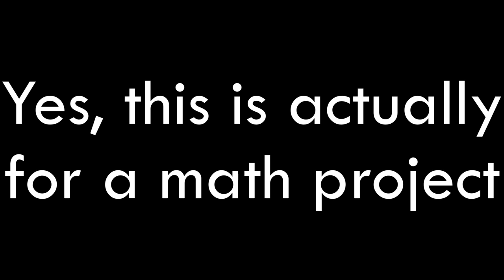Pascal's Triangle (parody on B**** Lasagna) [Math Project]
Lyrics:
I don't like you Triangle
Nothing personal, shape
But I must go all out
Just this once

Kite or Circle, whichever will it be?
Sit down Pascal’s Triangle I'm here to spill the real math(uh)
You tryna solve me from math class number one
But you infinite, you lose, so best think you haven't won
When I'm through with you, we're gonna be completely done
'Cause we only just begun,  (clap-clap) I review you, test, exam, gone
So come on equation, looking hungry for some drama
Here, let me serve you Pascal triangle

Pascal Triangle, Pascal Triangle
Pascal ain't nothing but a big Triangle
Look at Pascal he just crying for his momma

Pascal just got a zero on his math exam

So who the heck is Pascal, and why you wanna kiss him? (ew)
I'm a platonic solid, while you're just random numbers (oof)
You got a fifth of the equation in your fraction but
I got nine-year-olds of shapes so hold your defecation (oops)
Trinomial, what the heck is that even supposed to mean?
Your polygon sounds like it came from an old Greek scientist
No papa, no papa, yes papa, Pascal
Now down all of this math and let's solve this hard problem with some—

You got a long solution of 1.32 billion
But most your equations can’t seem to turn into a million

And yes, I know that this is one of the most cringe things I have ever done.